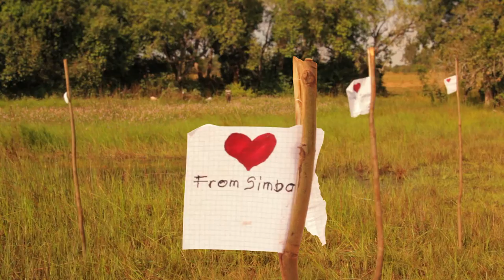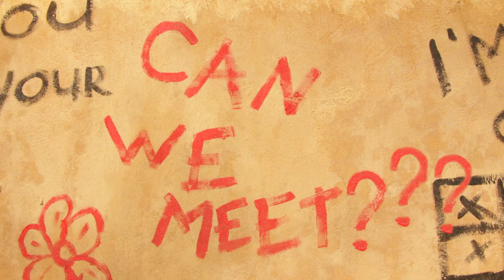BLUE BUCKET GIRL - Short Love Story [Subs]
Tanzania. A shy boy desperately tries to get in touch with a girl from another village. At the waterhole she daily buckets water from, he puts love notes to draw her attention but with no success. One day, when he's certain she'll finally discover it, she doesn't show up anymore...

Written, directed & edited by Eliad Lienhardt
Starring: Jovinus Kato & Anchira Komugisha
Thanks to: Sandra Hagmann & Dominique Bertallo
Special thanks to: Mike Nielsen & Mathayo Lwegenzya

This film was produced in association with Spettacolo during a development project of World Vision in Mbuka, Tanzania.